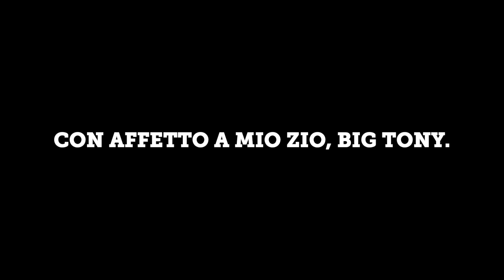Big Tony's 95th!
Monday, July 15, 2024 is Anthony Cascio's 95th birthday.

"Big Tony" as many people know him, is a mainstay of the Cascio family.

"Uncle Anthony" (as he is known and loved by many more people) had a long career as an engineer for several rail lines (and a side career as the family barber) but is mostly known for being one of the major supports in our Sicilian family.

All his nephews and nieces (most of which…hopefully all…) appear in this video salute to "Big Tony's" 95th birthday.

We all say in one loud Sicilian voice, "Happy Birthday Uncle Anthony!"

Con affetto, a mio zio, Big Tony.